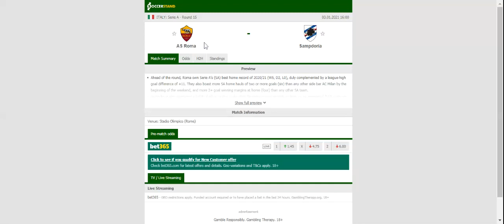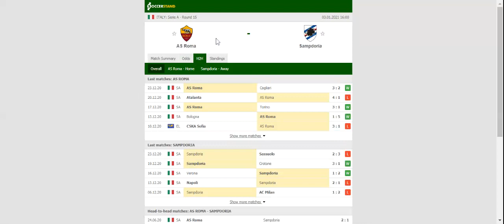AS ROMA VS SAMPDORIA PREDICTION & BETTING TIPS - 03/01/2021